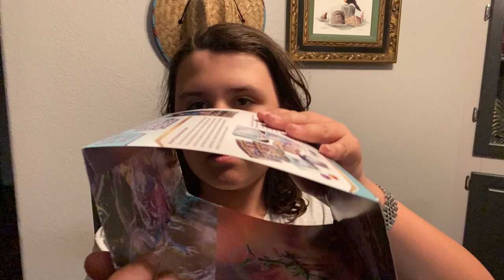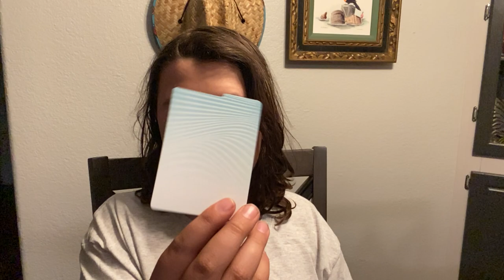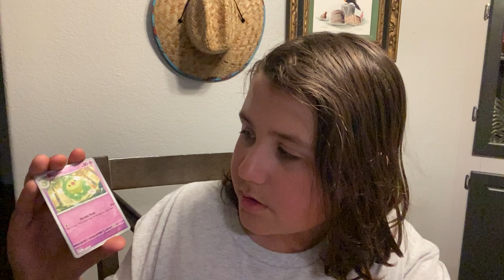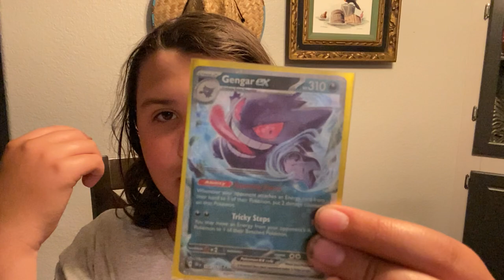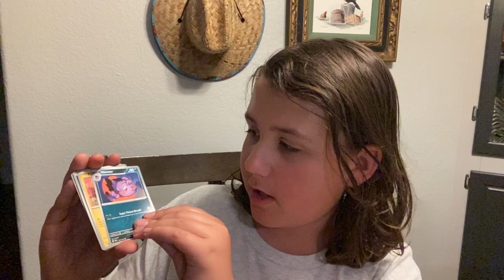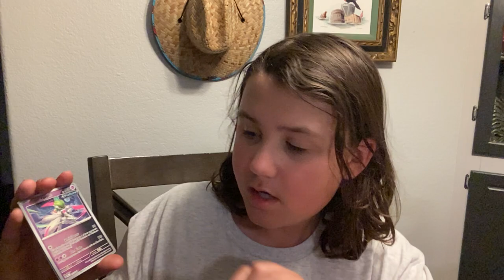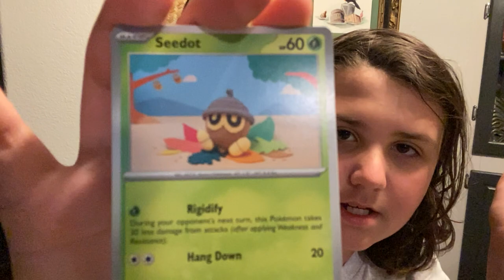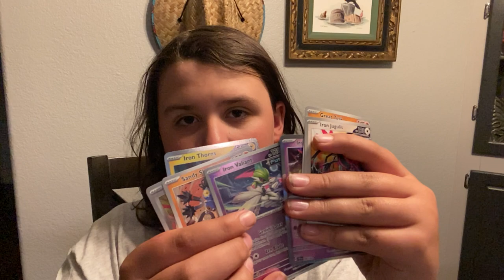I Opened a Temporal Forces Elite Trainer Box